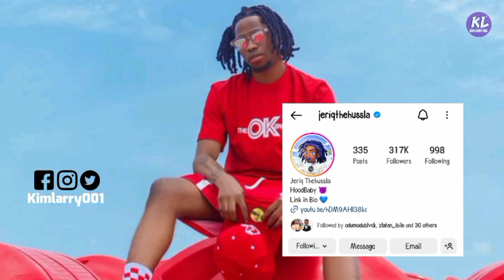Jeriq Vs Odumodublvck, Who is Richer & More Popular?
This battle between Jeriq & Odumodublvck is not ending well, both artists are always competing on who is the richest, the best songs, and many other things both brag about.

Join this fanbase to get access to custom emojis, royalty badges & priority replies to comments.